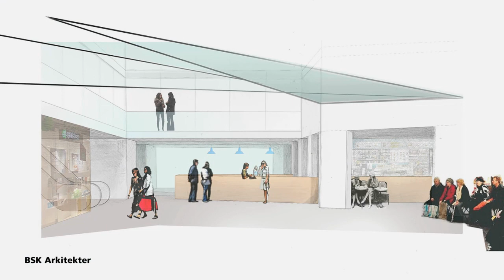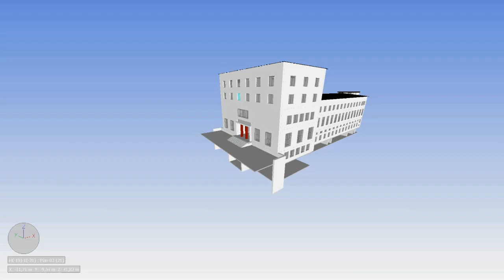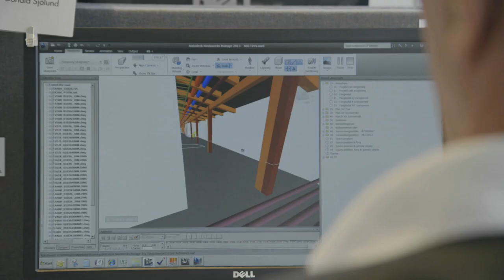Locum moderniserar vårdfastigheter för 25 miljarder kronor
Varje dag kommer två busslaster med nya invånare till Stockholm. Samtidigt blir befolkningen i länet allt äldre. För att möta det ökande vårdbehovet storsatsar Stockholms läns landsting 25 miljarder kronor i vårdfastigheterna och 3 miljarder i den medicintekniska utrustningen. Genom landstingets dotterbolag Locum byggs vården ut och rustas upp för att komma närmare patienterna. År 2018 ska det finnas cirka 850 nya vårdplatser. Detta för att möta en befolkningsökning på 350.000 personer år 2020. Låt oss berätta om hur vi på Locum tar oss an denna utmaning!